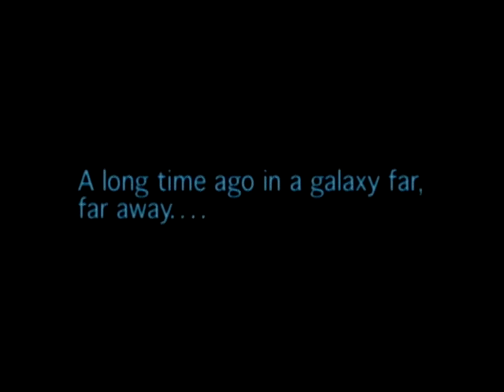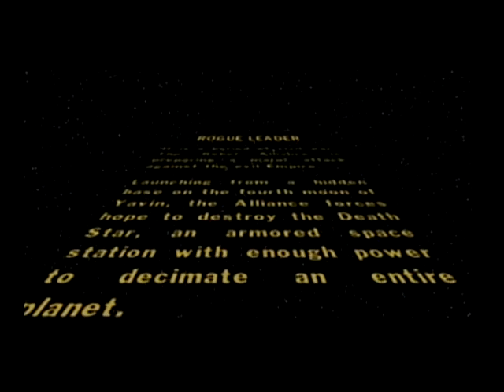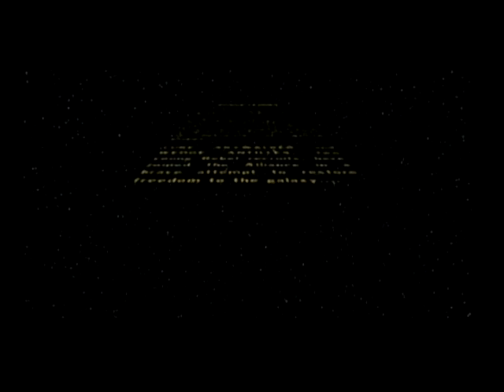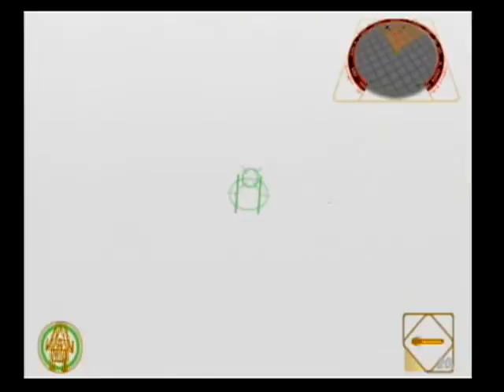Matt plays Rogue Squadron II Pt 2: Death Star Attack / Ison Corridor Ambush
Matt destroys the Death Star in the first mission of Rogue Squadron II and then leads the rebels out of Yavin IV to Hoth after the Imperials force them to leave Yavin IV after the destruction of the Death Star in the second mission.